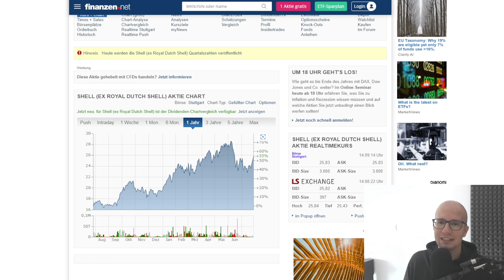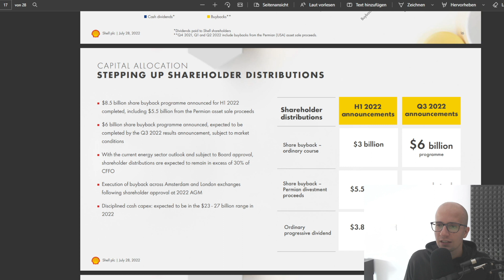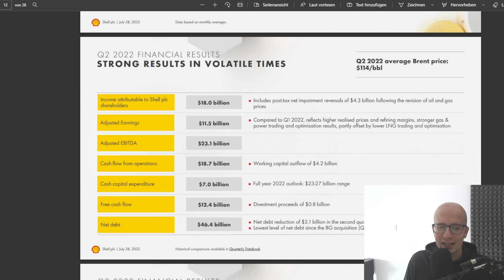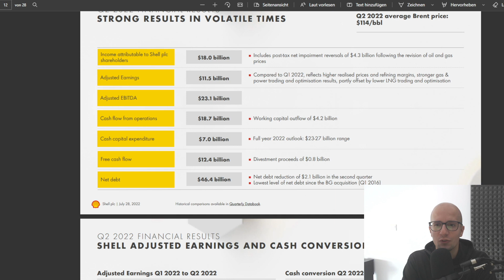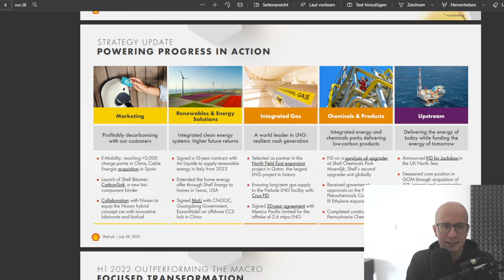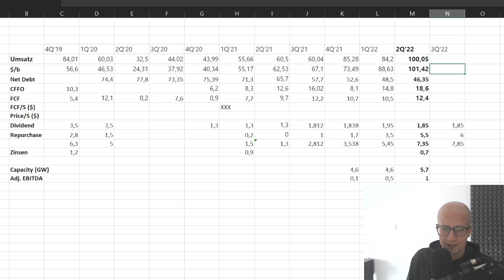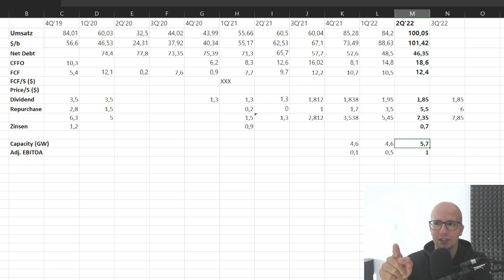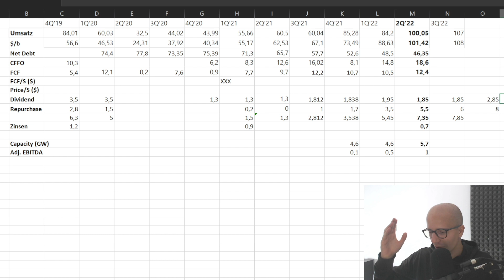Shell Quartalszahlen - die Gewinne eskalieren komplett! Wann steigt endlich die Dividende?!